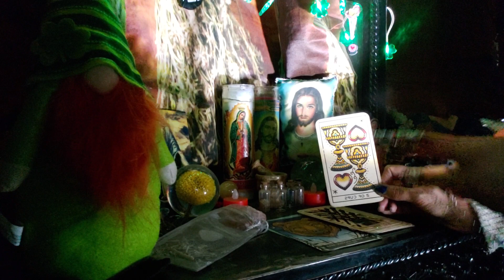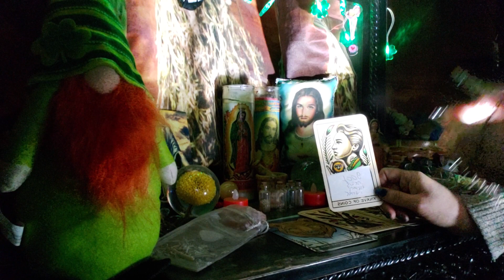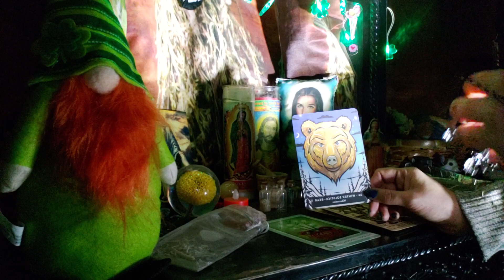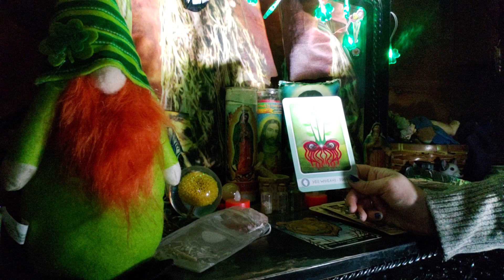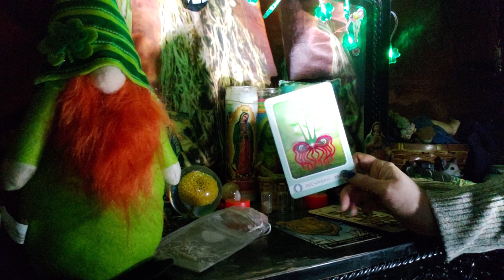Virgo ♍ your angel is coming to impact your life🔮🐎🐎🛷👼